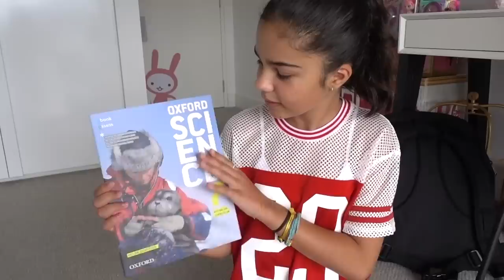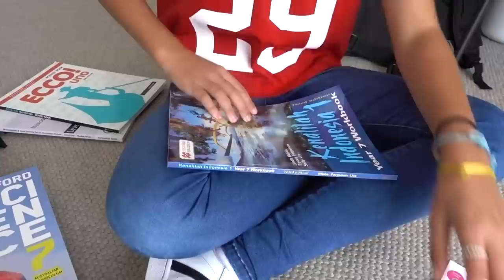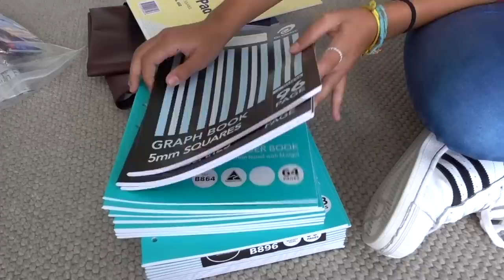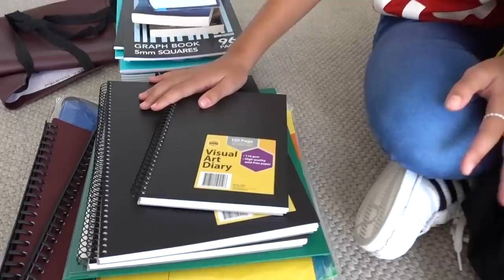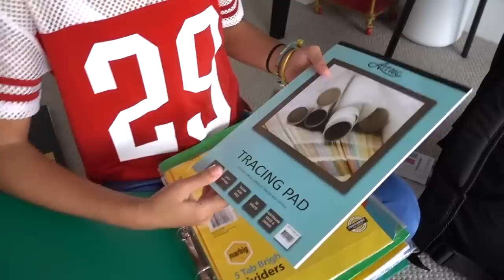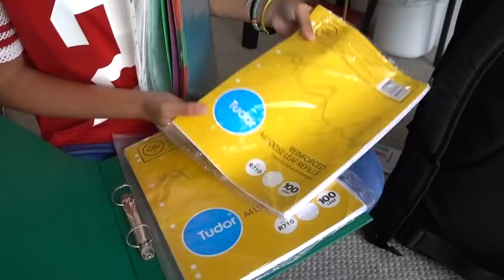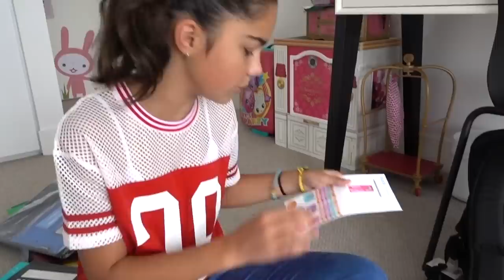Packing My Backpack for Back to School | Grace's Room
Well it's that time again ... the start of another school year. I'm all organised, except for my backpack!